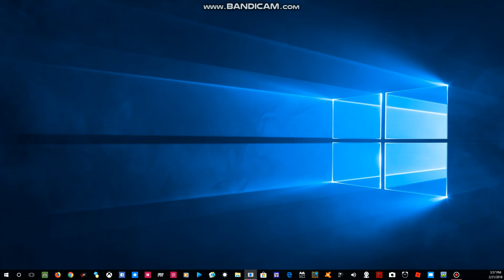weather in formation